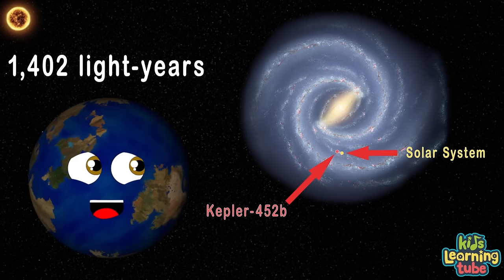What Is CoRoT-7b? | "Super Earth" Exoplanet Explained!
Learn about CoRoT-7b, a Super Earth exoplanet — including its discovery, orbit, main sequence star CoRoT-7b, the Monocerous constellation, the Spitzer space telescope, planet size comparisons,  and more astronomy facts -- with these space science videos by KLT.